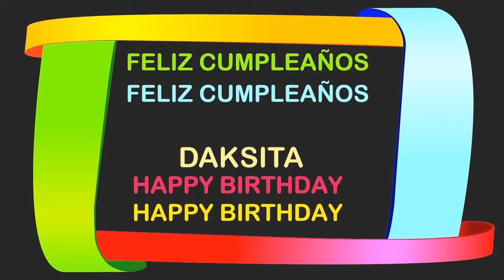Daksita Birthday Postcards & Postales